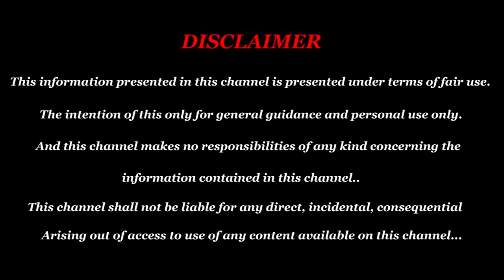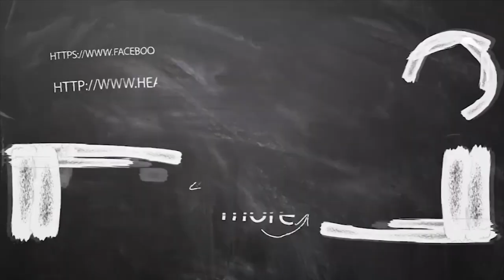இந்த ராசி லக்னத்திற்குதான் தொழில், வேலை, வியாபாரம் அற்புதமாக இருக்கும்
இந்த ராசி லக்னத்திற்குதான்
தொழில், வேலை, வியாபாரம்
அற்புதமாக இருக்கும்